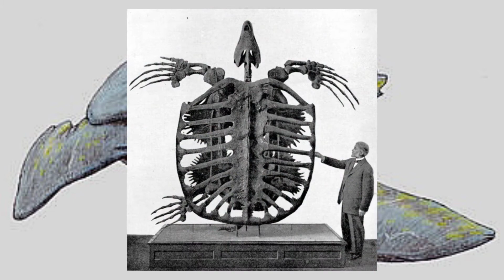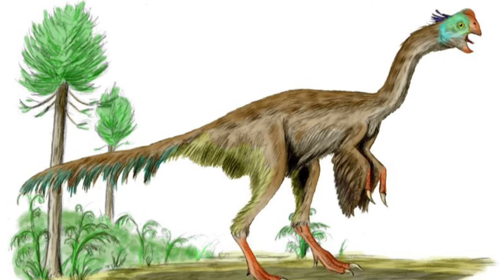Top 10 Nejděsivějších monster pravěku | Bruno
Nazdar!
Bojíte se žraloků, hadů, tygrů nebo medvědů? Myslím, že to je jen slabý odvar oproti nestvůrám, které vám ukážu v tomto videu. A nejhorší je, že tato zvířata skutečně existovala!
Videa vycházejí standardně v pondělí odpoledne.